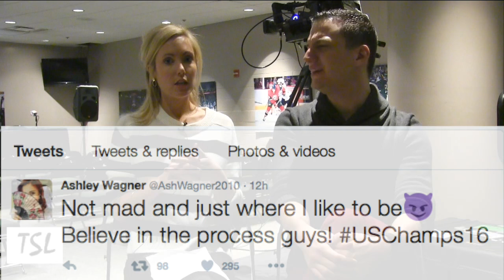TSL Recaps the Ladies' and Pairs Short Programs at the 2016 U.S. National Championships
TSL Recaps the Ladies' and Pairs Short Program at the 2016 U.S. National Championships.

Instagram.com/TheSkatingLesson
Facebook.com/TheSkatingLesson
Instagram.com/SkatingLesson